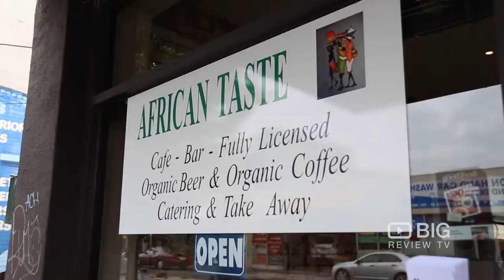African Taste Bar & Cafe a Cafe in Melbourne serving African Food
Come to experience the exceptional African food here at African Taste Bar & Cafe!

African Taste Bar & Cafe
124 Victoria Street Seddon VIC Australia 3011